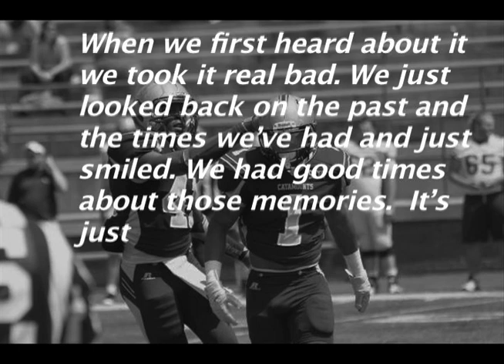Fallen Catamount Buddy Robinson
The murder of Buddy Robinson was a tragic blow to the WCU community.  A few words are said by former teammates to remember Buddy for the lovable guy that everyone remembers.  Current WCU player Brian Johnson even wore Buddy's old 93 jersey to honor him during the first spring game under new head coach Mark Speir.